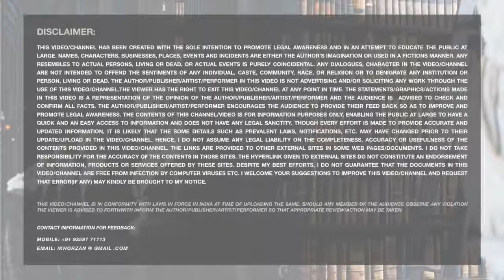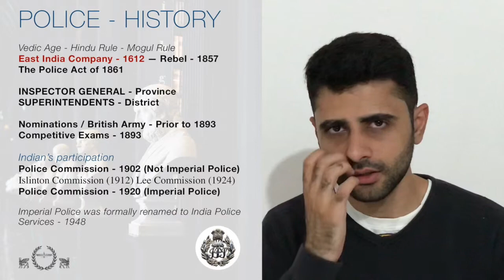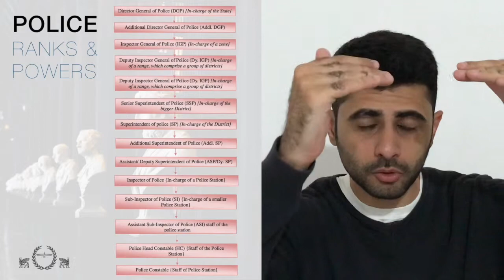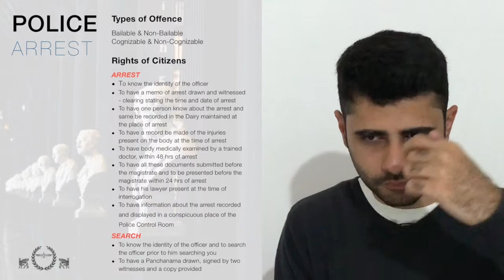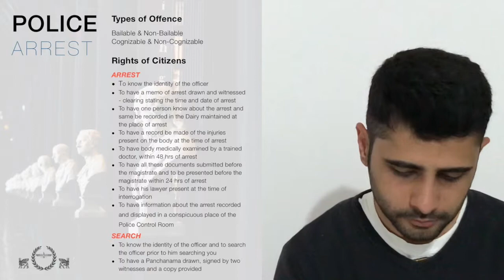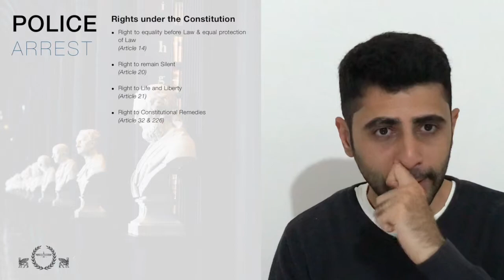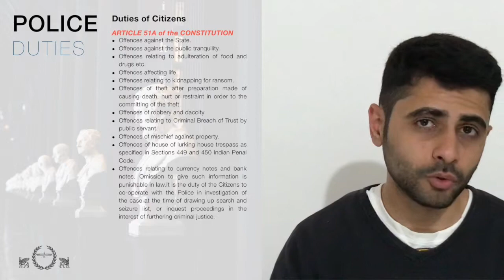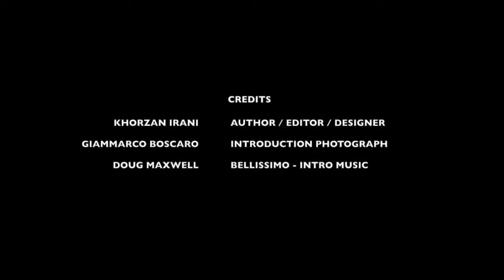Episode 5 - Police System in India & Legal Rights every Citizen ought to know of.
This video is about Police in India. The Rights of Citizens. The rights at time of arrest and the procedure of arrest. It also deals with the Duties of the Citizens. These are essential for all Indians to take note of as the Indian Police has a reputation for misfeasance. Thus with an intention to explain how police forces were set-up in india and how they played an important role to what citizens can do when unlawfully detained/arrested this video has been created.